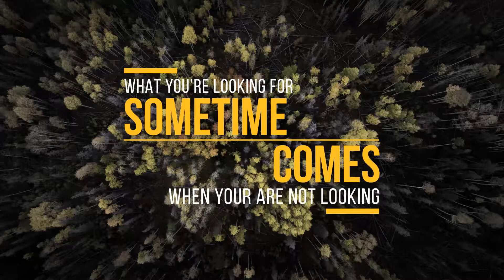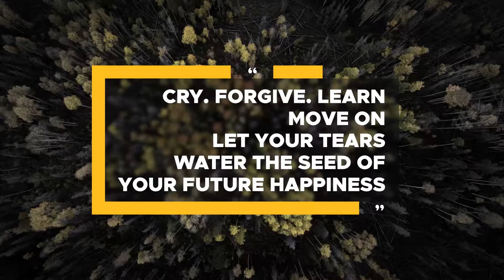Big Typo II | After Effects Template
Feature
30 Unique Animation Titles
After Effects CS5.5 or above
4k resolution – Resizable
Customizable.
Universal Expression – works with any After Effect version.
No Plugins required.
Free fonts.
Help File included.
Image background and music are not included
Support